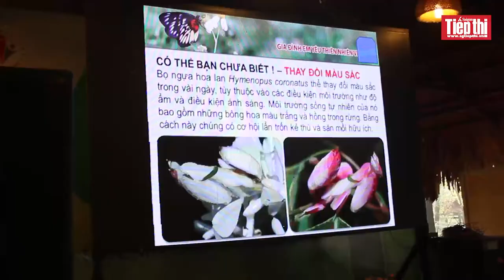Dùng loài bướm để truyền tình yêu thiên nhiên vào trẻ nhỏ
Chương trình “Một ngày tìm hiểu những bí ẩn loài bướm” dành cho trẻ em diễn ra trong hai ngày 16 và 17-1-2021 tại khu du lịch Bửu Long (Đồng Nai). Chương trình do nhóm Gia đình em yêu thiên nhiên Việt Nam tổ chức dưới sự hướng dẫn trực tiếp của chuyên gia nghiên cứu sinh vật rừng, ông Phùng Mỹ Trung và thạc sĩ ngành Côn trùng học, ông Tô Văn Quang.